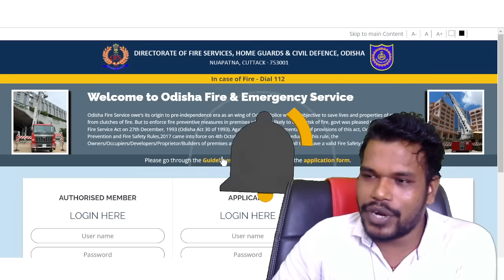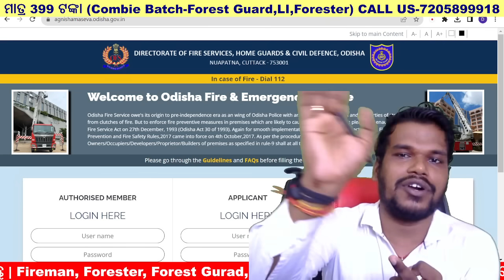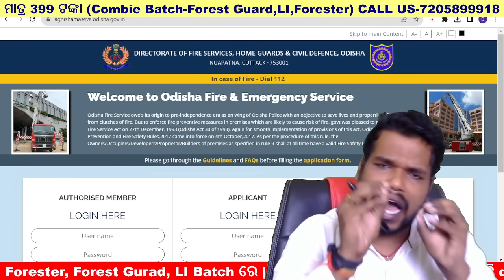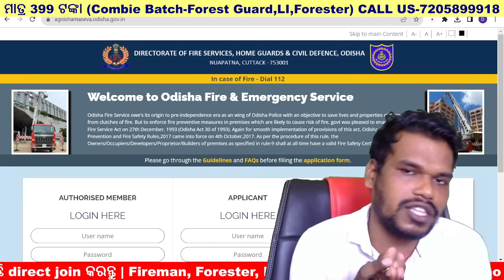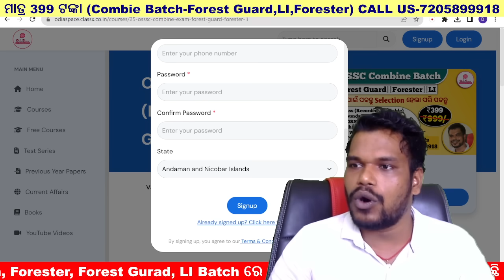FIREMAN ADMIT CARD | ଆଉ ୨୦ଦିନ ପରୀକ୍ଷା | MOTIVATION BY KUMAR SIR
Telegram କୁ ଯାଇ search କରନ୍ତୁ "Odia Space".